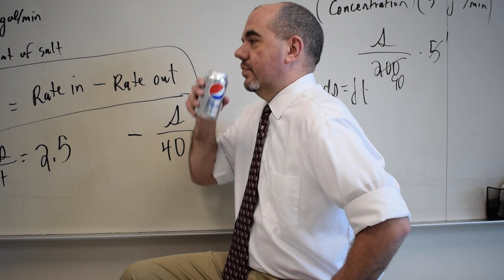March 22, 2019